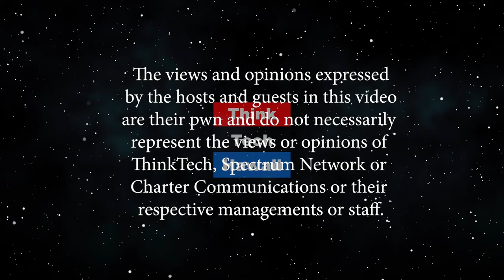Update on Lawyers Defending American Democracy (Life in the Law)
How much progress has LDAD been able to make.  Led by former Massachusetts Attorney General Scott Harshbarger, LDAD was founded by members of the Harvard Law School Class of 1968.  A few months ago it It proposed and circulated a letter for concerned members of the bar to sign and express support for the rule of law and the constitution in these troubled times.  Scott Harshbarger will bring us current on how the letter, LDAD and any other such organizations, are doing.  The host for this episode is Jay Fidell.  The guest for this episode is Scott Harshbarger.